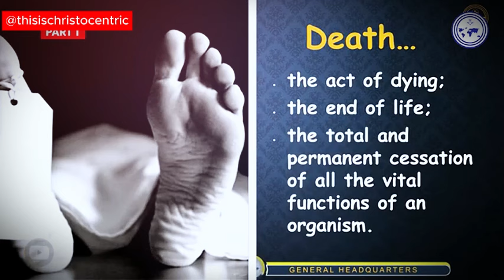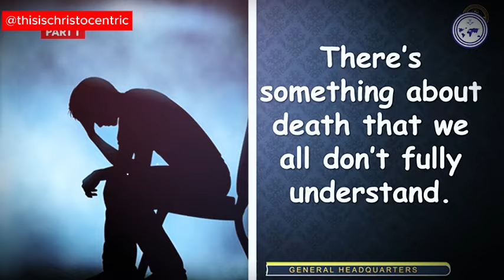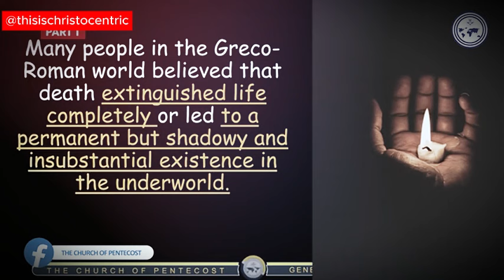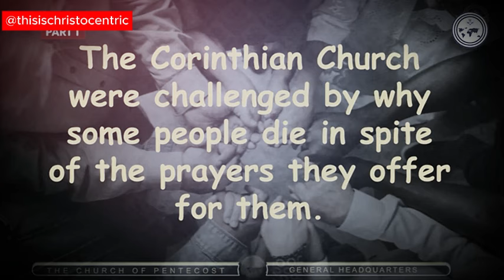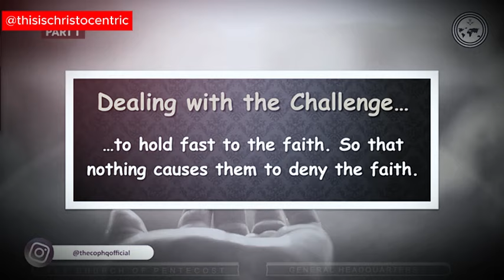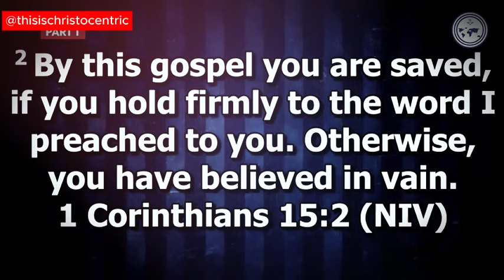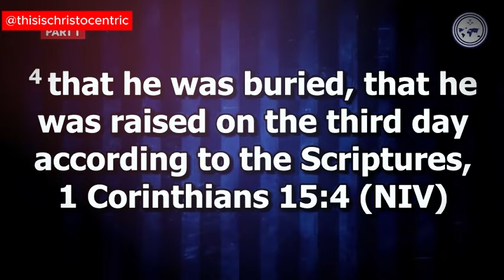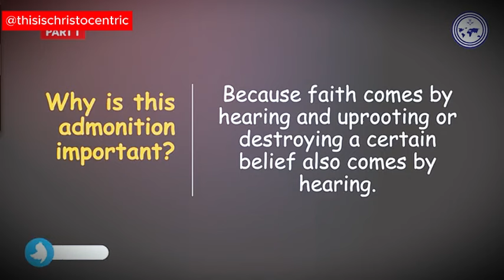Listen To This If You Fear You'll Die Soon - Apostle Eric Nyamekye